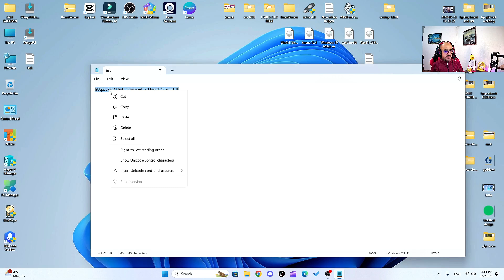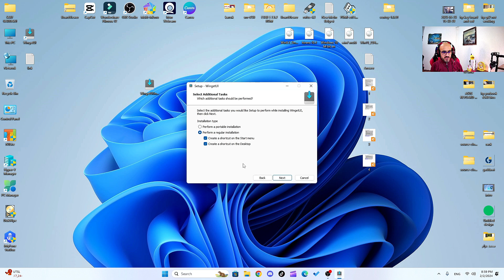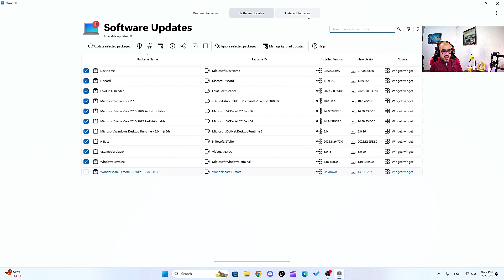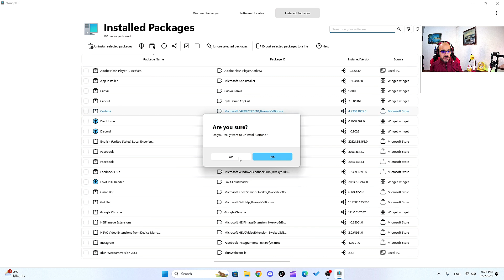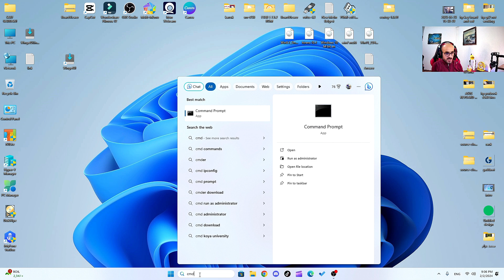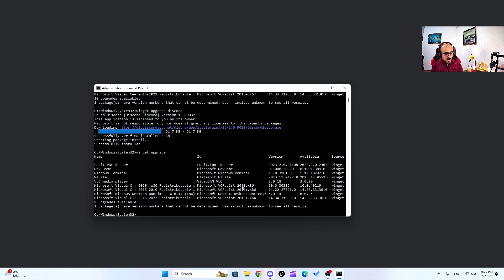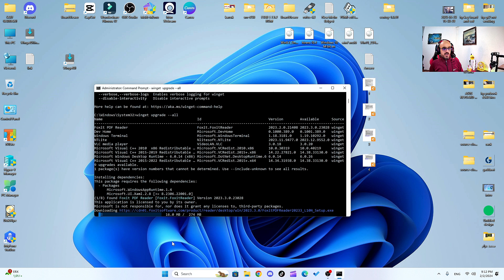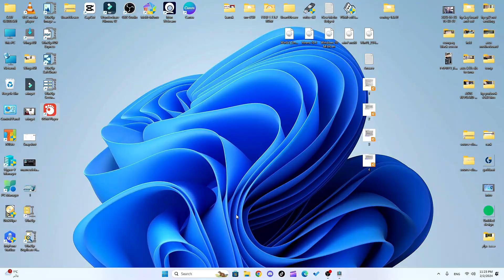شرح تفصيلي لاداة winget UI المجانية لتنصيب وتحديث كل برامج الويندوز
في هذا الفديو قمنا بشرح وافي لاهم خواص اداة ال WINGET UI المجانية والمفتوحة المصدر التي لا غنى عنها لاي مستخدم لنظام الويندوز
حيث شرحنا كيفية تحديث جميع البرامج والادوات المثبتة داخل الويندوز بضغطة زر واحدة !
كما وشرحنا كيفية عمل ذلك بدون اي برامج من اوامر ال CMD او ال COMMAND PROMPT
وشرحنا كيفية استخدام هذه الاداة الرائعة لحذف اي برنامج او اداة او حتى خاصية من خواص الويندوز بكل سهولة وبضغطة زر ايضا !
وتناولنا ايضا كيفية الاستعاضة عن متجر مايكروسوفت للحصول على جميع البرامج المجانية ومن عدة مصادر وتثبيتها بكل بكل سهولة مع امكانية تحديد كم كبير من البرامج وتثبيتها دفعة واحدة وبضغطة واحدة على زر التصيب !

الاوامر المستخدمة في الشرح
winget upgrade
winget upgrade --all

شاهد ايضا